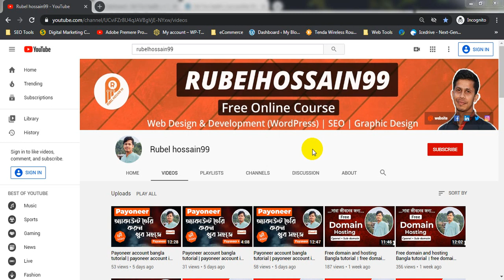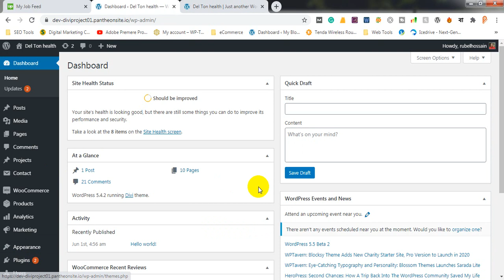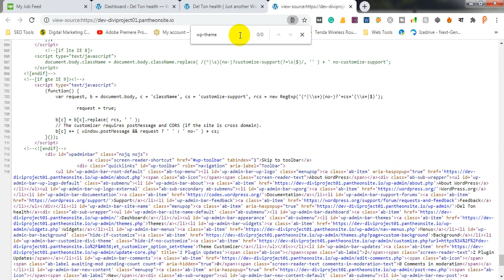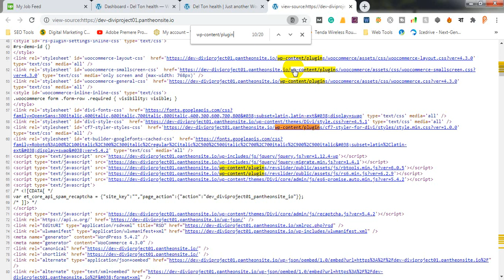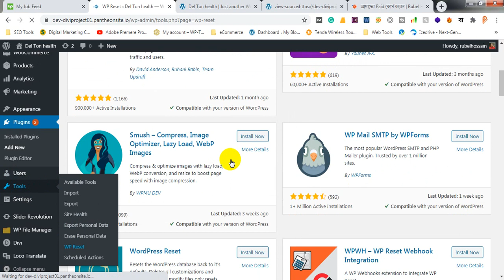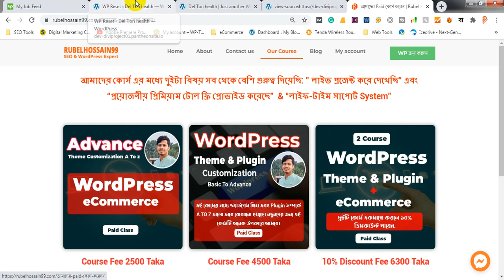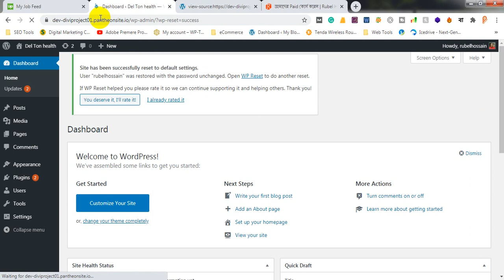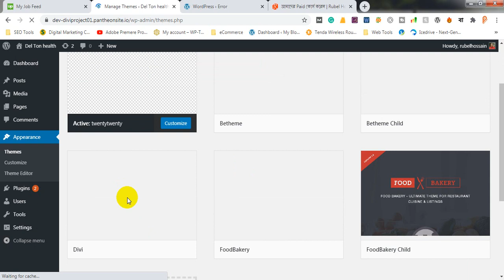wordpress theme customization bangla tutorial | Newspaper theme | class 01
এই ভিডিওতে ওয়ার্ডপ্রেস থিম কাস্টমাইজেশন করে দেখানো হয়েছে। নিউজ পেপার থিম ডেমো ইনপুট করে এটুজেট সিরিজ আকারে স্টেপ বাই স্টেপ ভিডিও করে দেখানো হয়েছে। আশাকরি এই ভিডিওটি দেখে আপনি ওয়াডপ্রেস নিউজ পেপার থিম সম্পন্ন কাস্টমাইজেশন করতে পারবেন।